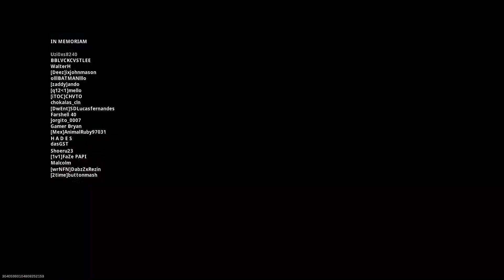Verdansk Solo Win - AS7 - 6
0:33 First Fights
2:02 Drone
6:03 Death
6:43 Gulag
8:23 Running in the Wilderness and Finding No One
23:01 Por Goloso
25:02 1v1